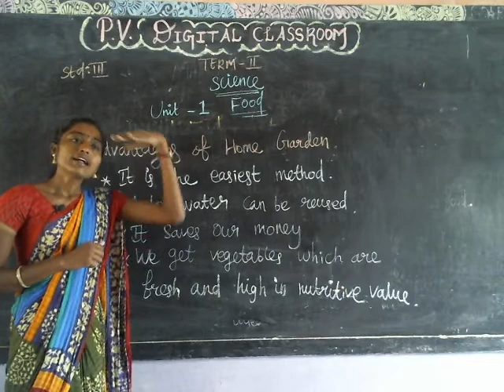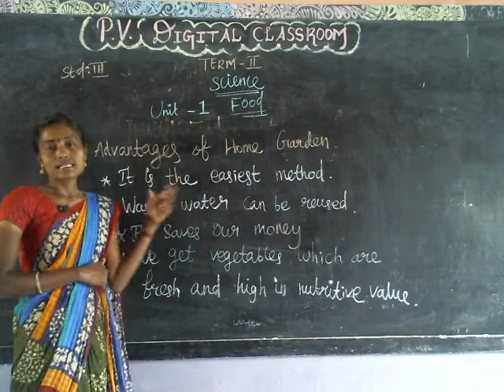III SCIENCE 2